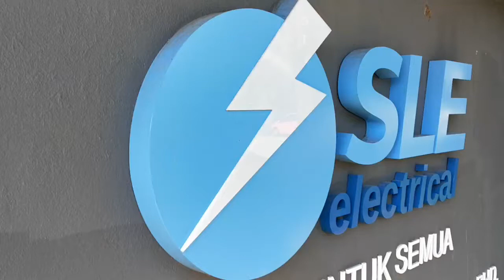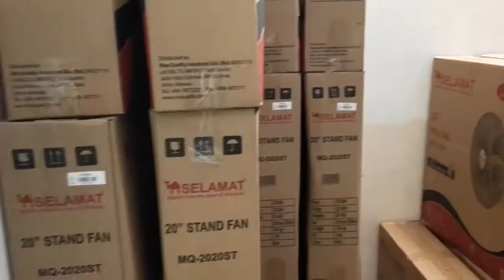[Dylan PAPAZHAO] 005 在Office玩3P